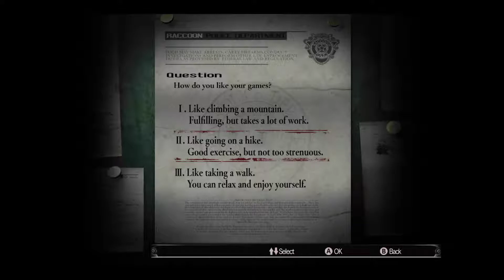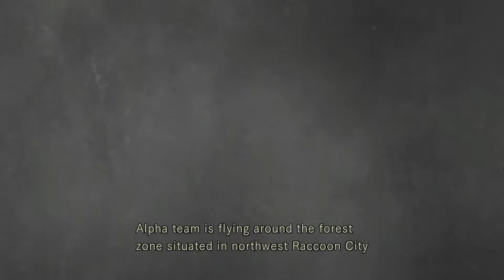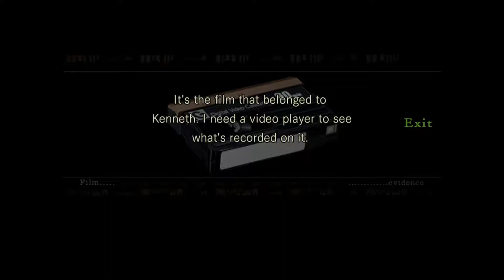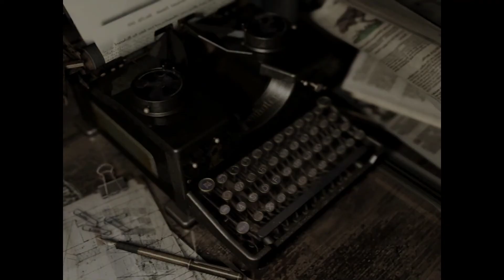[비샤스] 레지던트 이블 리마스터(resident evil remaster) 01화 beeshass 바이오하자드 리마스터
레지던트이블 리마스터 바이오 하자드 리마스터 실황